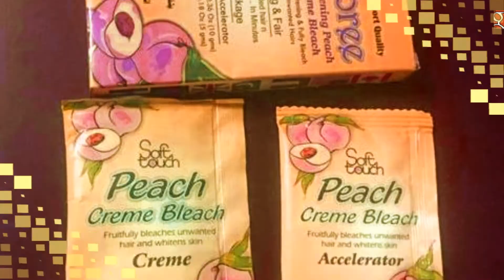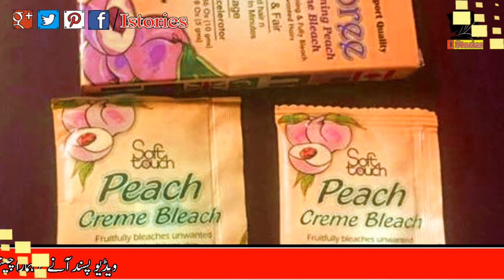Ghar Pr Bleach Banay Ka Tarika || Beauty Tips In Urdu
Asslamo Alikum! Sister & Brothers Kesay Hain Ap Sub
Agar ap ko meri iis video me kuch samaj nahe aya ho to ap commetns kare agar ap ka koi sawal hai ya ap ko meri video pasand aye hai to like kare channel ko subscribe zaror kare our kisi kisam ka bhi sawaal ho to ap comments kare Ya Discussion main Likhe main ap ko us ka fori jawab do gi thanks for watching.

❤️Beauty Tips in Urdu Hindi ❤️

●___ ۩ஜ۞ஜ۩ ___●
Visit Our I Stories Channel For More Beneficial Videos.
●___ ۩ஜ۞ஜ۩ ___●

Basic Details About Video

Elegy

Voice:- Ayesha Khan

Mixing Editing By Ayesha Khan

●___ ۩ஜ۞ஜ۩ ___●

●___ ۩ஜ۞ஜ۩ ___●

●___ ۩ஜ۞ஜ۩ ___●